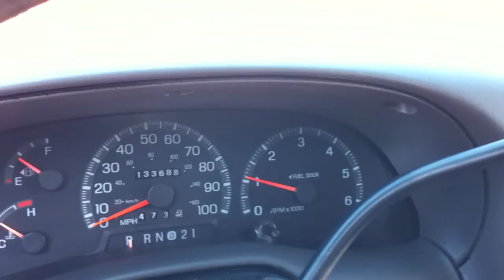Ford 4.6 Triton Head Gasket first start